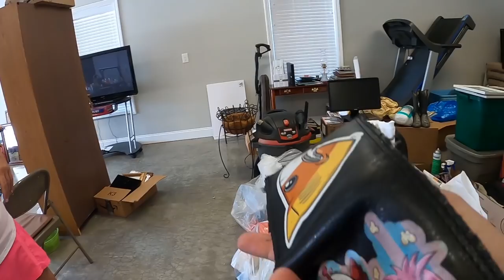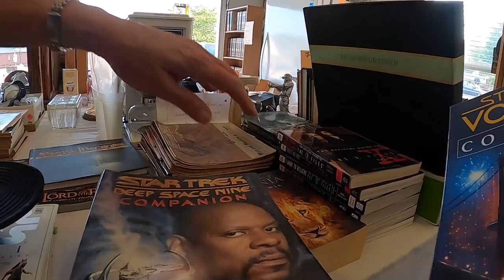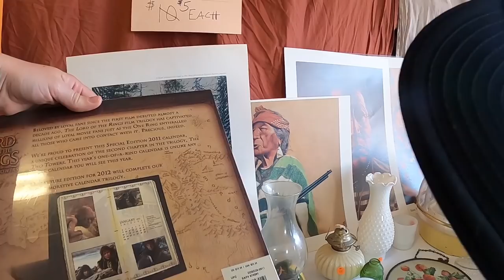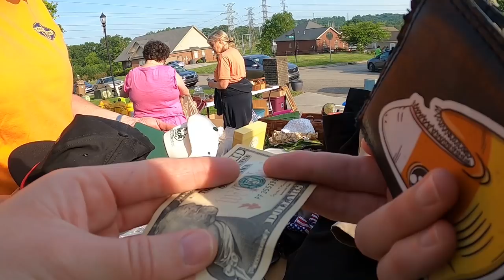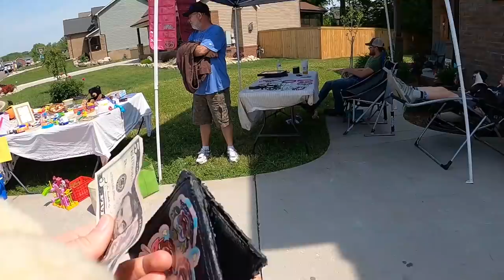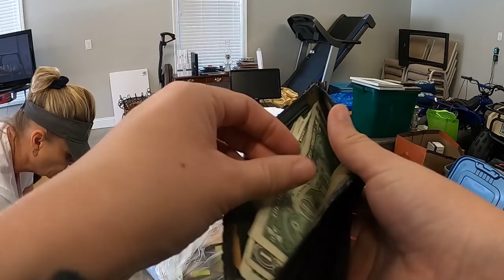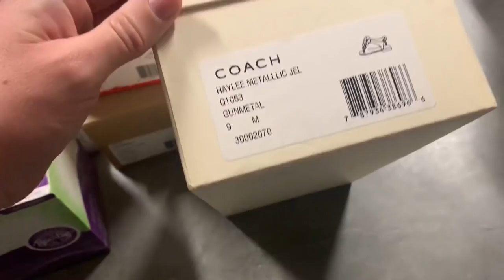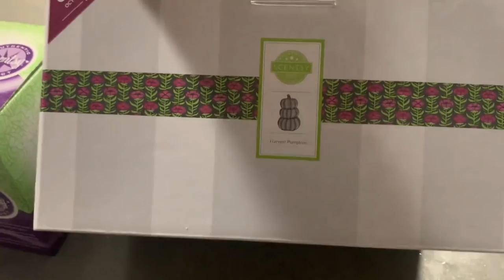I Wandered Into a STRANGER'S GARAGE!